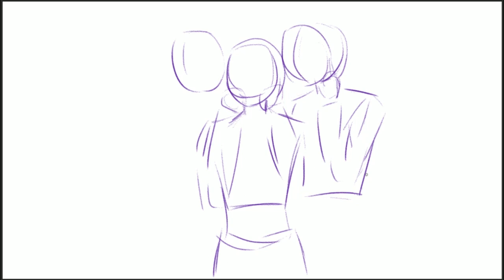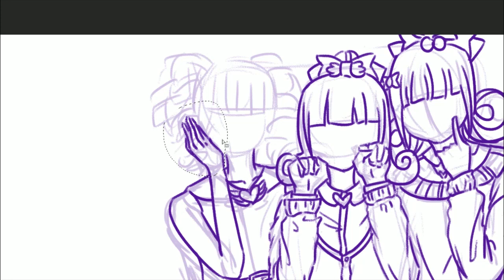귀엽고 깜찍하게! - 스피드페인팅 마카롱편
귀욤뽀쟉한 마카롱 팀 멤버 세 명을 그려보았습니다~!
마카롱에 어울리는 하트 가득한 사복과 함께
귀욤귀욤 포즈까지!
(귀여운 포즈따위 모르는 저는 사진을 참고하여 그렸답니다 (ㆁᴗㆁ✿)